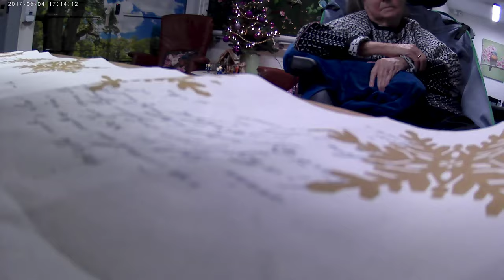enne koezer 28 december 2020 gefilmd